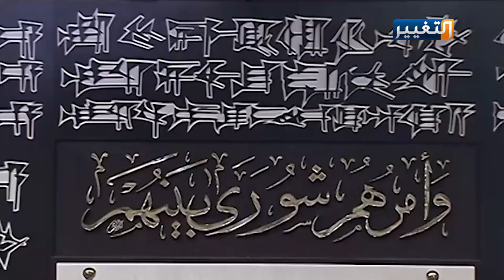تقييم الشارع العراقي لأداء البرلمان خلال عام | تقرير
ابدى الشارع العراقي امتعاضه من اداء مجلس النواب في فصله التشريعي الثاني ومنذ بداية عمره الدستوري ايضاً، حيث لم يلتمس المواطن أية قوانين تصب لصالحه.